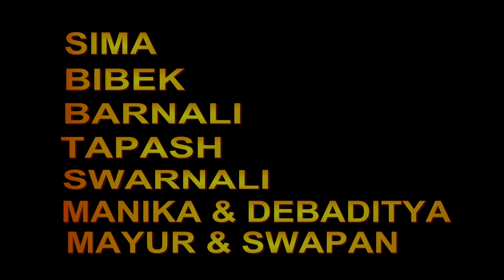Short Film : Stop Before Every thing Stops, Directed by - Niranjan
Short Film : Stop Before Every thing Stops
Directed By - Niranjan Mukherjee
Videography & Editing : Suman Saha
Sound  : Samaresh Biswas
Tiya Music, Falakata